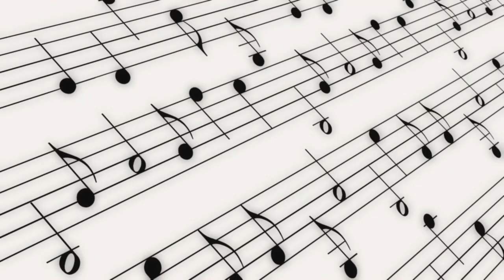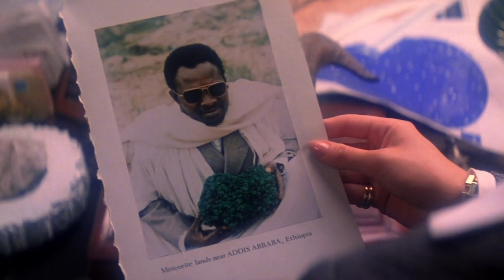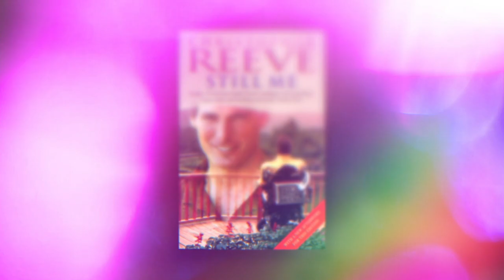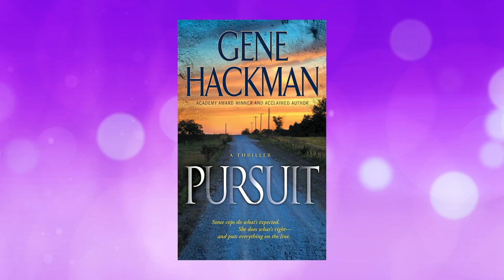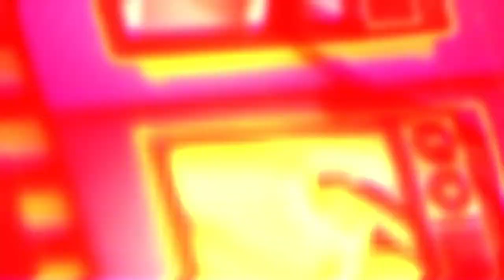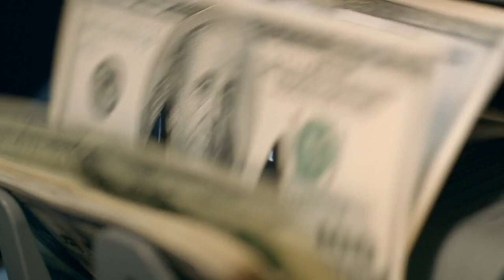Superman (1978) 🧑🏻 Cast Then and Now 2023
Look! Up in the sky, it’s a bird, it’s a plane, it’s the amazing cast of 1978’s Superman! By now we take for granted that every year will bring the next massively entertaining spectacle that is the modern superhero movie.

Superman is a 1978 superhero film starring:

Marlon Brando as Jor-El
Gene Hackman as Lex Luthor
Christopher Reeve as Superman/Clark Kent
Ned Beatty as Otis
Jackie Cooper as Perry White
Glenn Ford as Pa Kent
Trevor Howard as 1st Elder
Margot Kidder as Lois Lane
Jack O'Halloran as Non
Valerie Perrine as Eve Teschmacher
Maria Schell as Vond-Ah
Terrence Stamp as General Zod
Susannah York as Lara
Jeff East as Young Clark Kent
Marc McClure as Jimmy Olsen
Sarah Douglas as Ursa
Harry Andrews as 2nd Elder
Diane Sherry Case as Lana Lang
Larry Hagman as Major
John Ratzenburger as 1st Controller